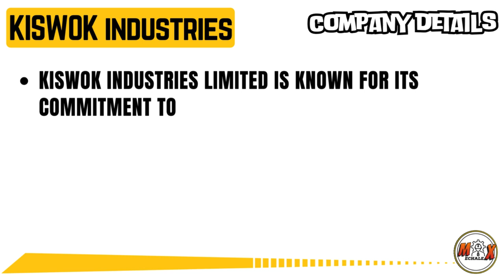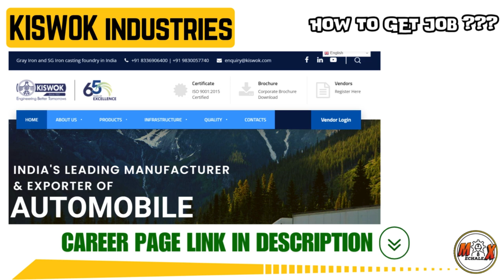KISWOK industries | JOBS | CAREER | MECHALEX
🎓 MECHALEX